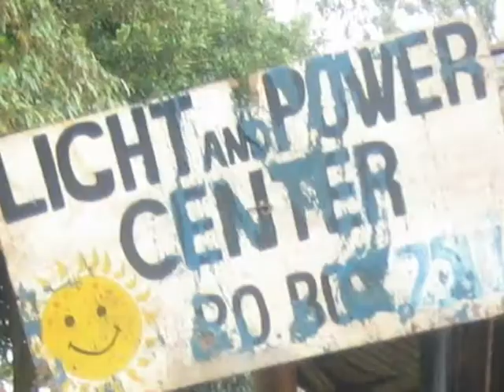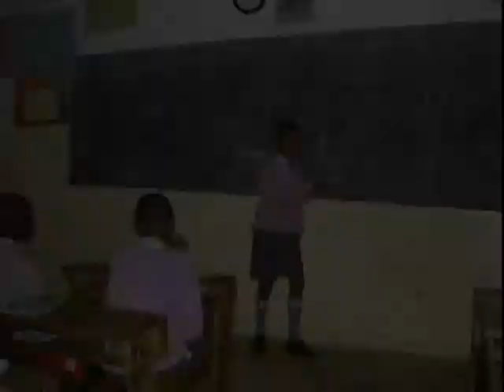Charles' Story - High Resolution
From the streets of Nairobi to success in secondary school. A story of hope and personal transformation.